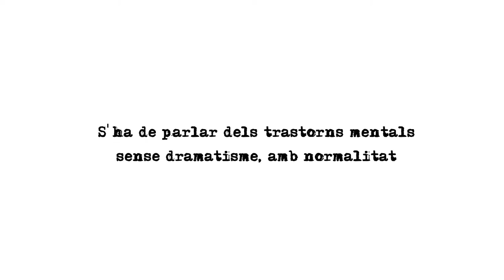Avui fem un tallat amb... Matthew Tree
Fragments de l'entrevista realitzada a Matthew Tree, és un escriptor anglès en català. Va aprendre català el 1980 i en l'actualitat viu a Barcelona, on va anar a viure el 1984. Escriptor i defensor de la llengua catalana, ha col·laborat en diverses publicacions, emissores de ràdio i televisió tant angleses com catalanes, ha publicat articles a El Punt, Diari de Barcelona, La Rosa dels Vents, en el marc del projecte "52 tallats i un tovalló" (52tallats.cat), blog d'entrevistes sobre discapacitat i trastorn mental.

52tallats.cat és el primer blog amb entrevistes setmanals a 52 personalitats de diferents àmbits, els quals comparteixen un tallat amb nosaltres tot fent tertúlia sobre un tema tan poc freqüent com és la discapacitat i el trastorn mental.

Tots els nostres vídeos a masalborna.tv